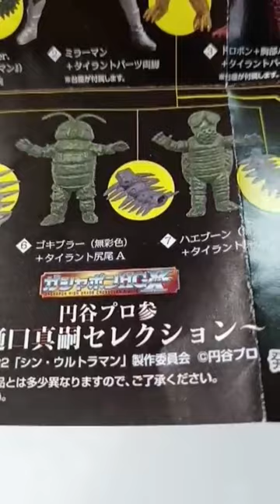ダストパン HGシリーズ樋口真嗣セレクション#shorts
自分も忘れてましたが、
ピクシブにて 水谷ショウの小説『戦闘員271号の日記』公開中！

奥特曼
超人力覇王
ultraman
ULTRAMAN